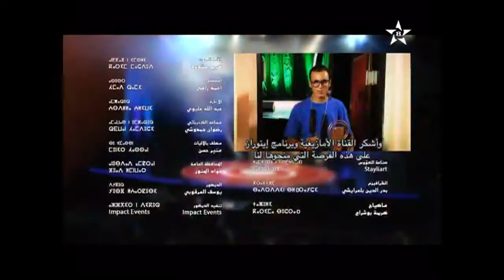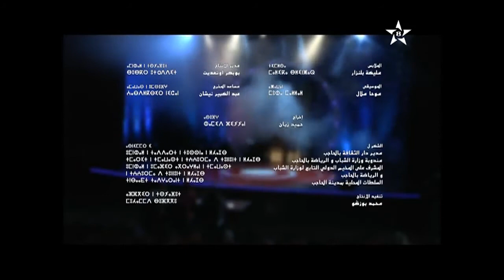Emission INURAZ ⵉⵏⵓⵔⴰⵣ, épisode 20 // Die Fernsehsendung INURAZ ⵉⵏⵓⵔⴰⵣ, Folge Nr. 20